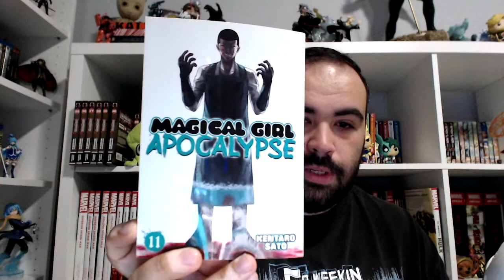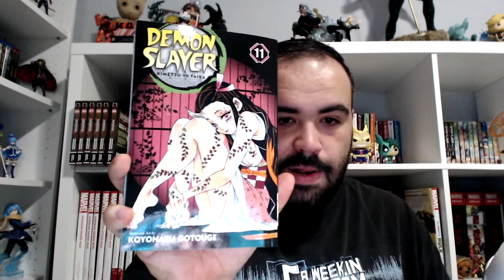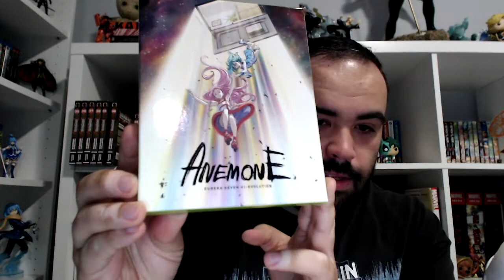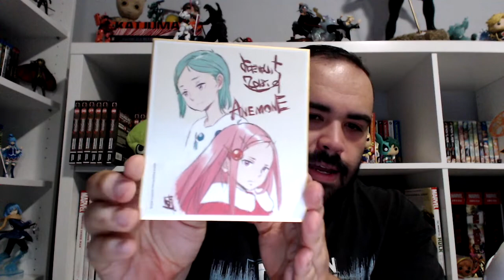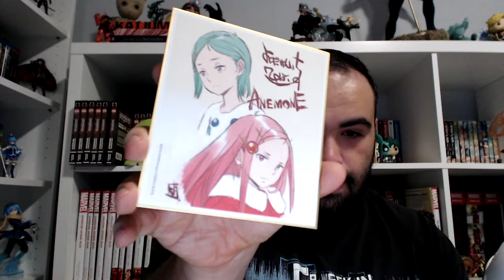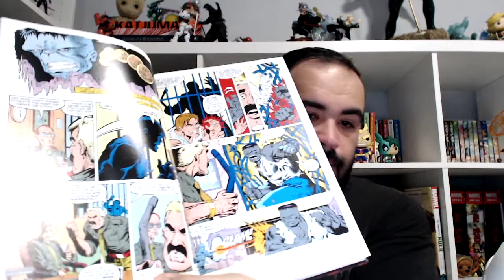ANIME, MANGA HAUL MARCH 2020!